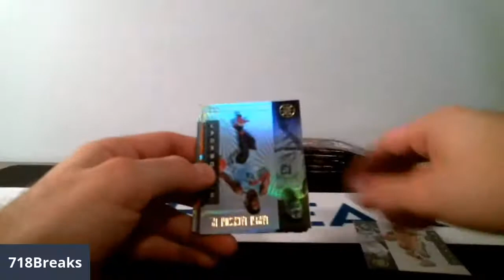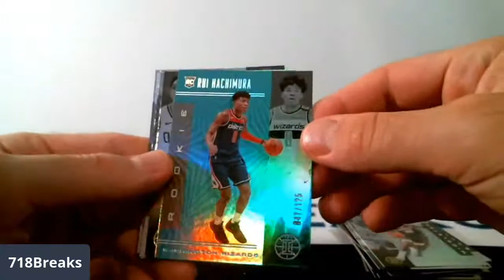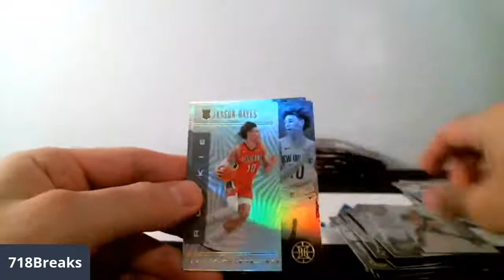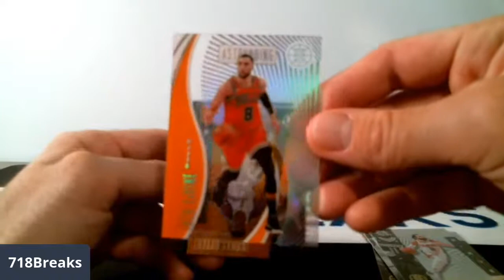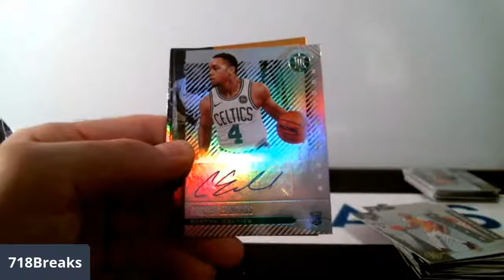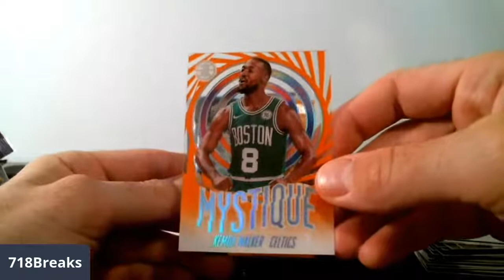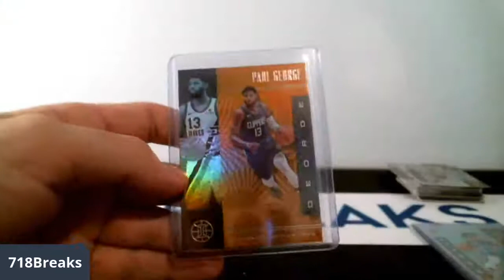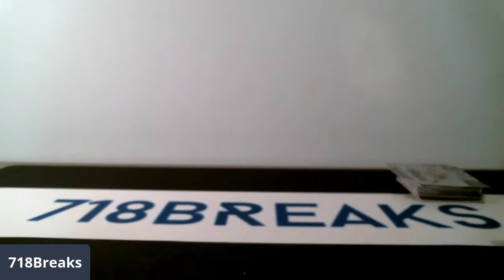2019-20 ILLUSIONS 10 Cello Packs Basketball Box Break #18